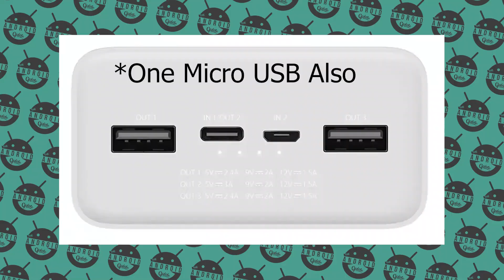Mi Power Bank 3 | 30,000 mAh Capacity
1.Logitech G102 Prodigy
2.Lenovo Gaming Mouse - M200
3.Corsair CH-9301011
4.Redgear A-10 Gaming
5.Cosmic Byte Equinox Alpha
Top 5 Gaming Routers Under Rs-1,500 In 2020
01.iBall Baton iB-WRD12EN
02.TP-LINK TL-WR940N
03.Mi Smart Router 4C
04.D-Link DIR-806
05.D-Link DIR-819 750 Mbps Router
Top 5 Wireless Earphones Under Rs-2,000 In 2020
01.Realme Buds
02.OnePlus Bullets Wireless Z
03.Mi Neckband Bluetooth Earphones
04.Infinity (JBL) Glide 120
05.boAt Rockerz 255 Sports
Noise Colourfit2
Top 5 Gaming Monitor Under ₹20,000 In 2020